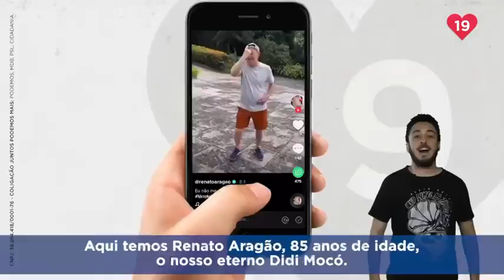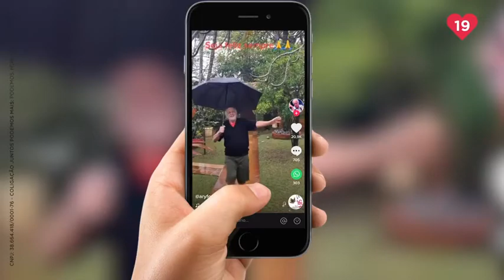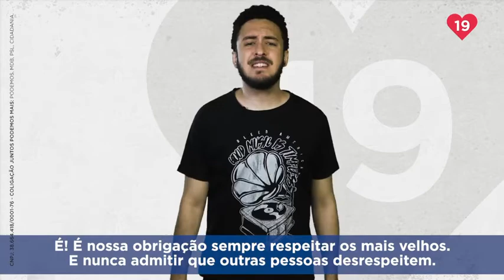Amazonino Mendes - PODE - Ageísmo - 06/10/2020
Eleição para Prefeito de Manaus 2020
Candidato: Amazonino Mendes (PODE)
Vice: Wilker Barreto (PODE)
Coligação: "Juntos podemos mais"